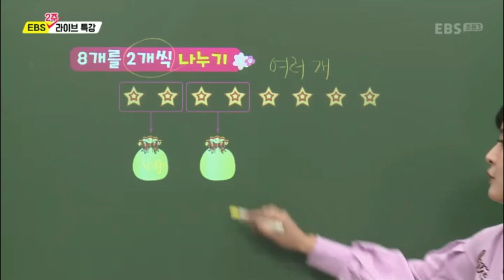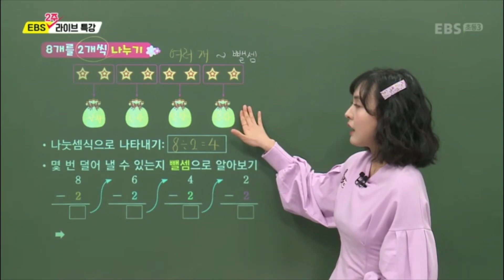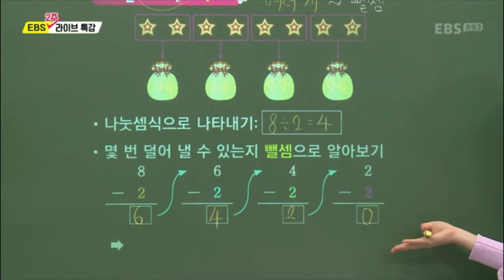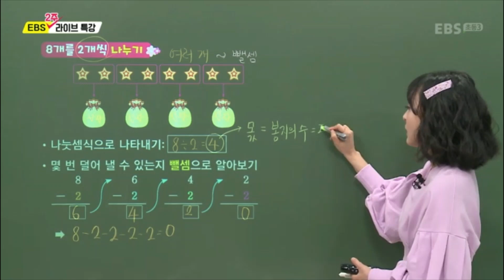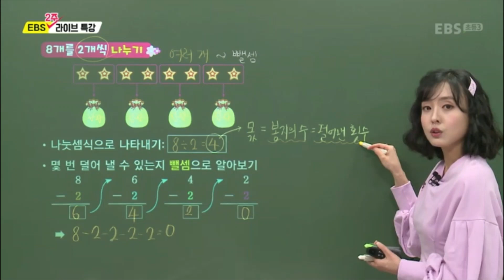똑같이 나누기(빼기) (2)